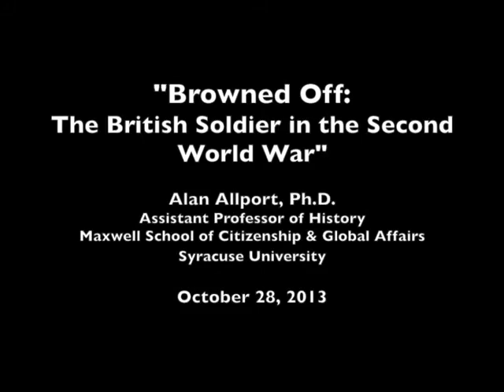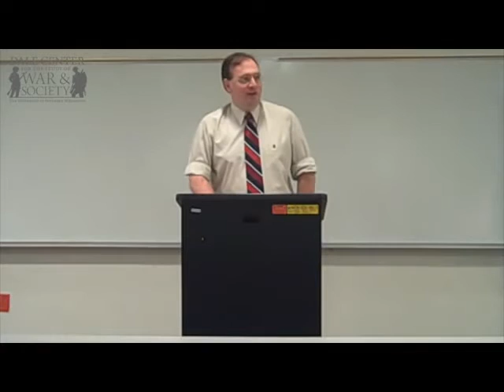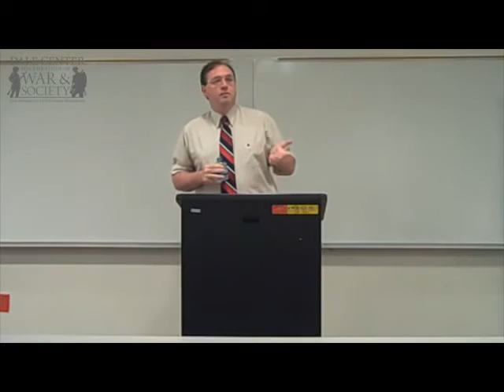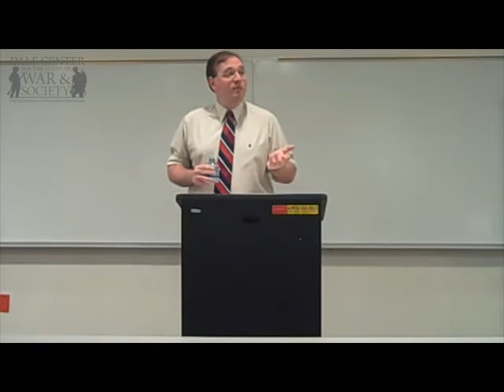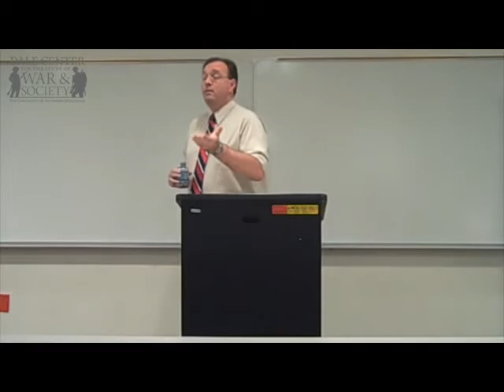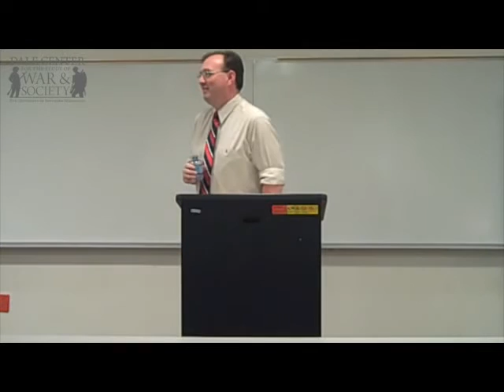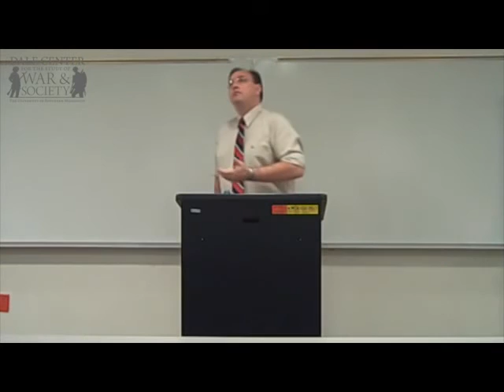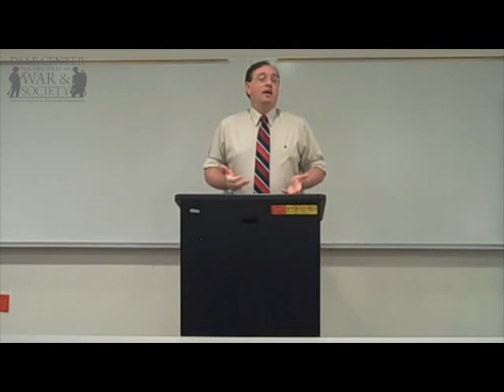Dr. Alan Allport - "Browned Off: The British Soldier in the Second World War"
The 9th Annual McCarthy Lecture Series - Alan Allport, Ph.D. - "Browned Off: The British Soldier in the Second World War" - October 28, 2013